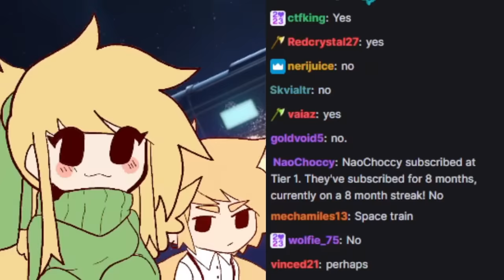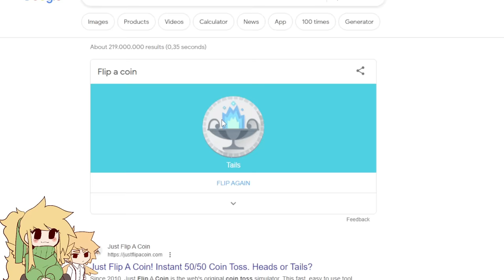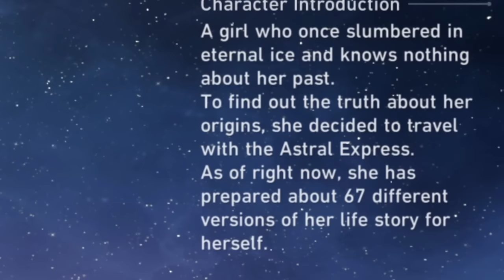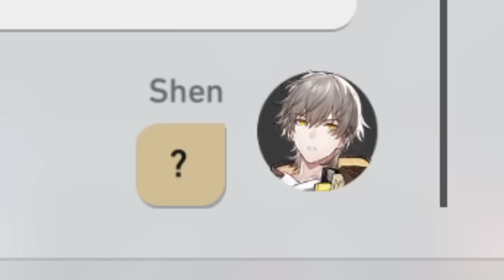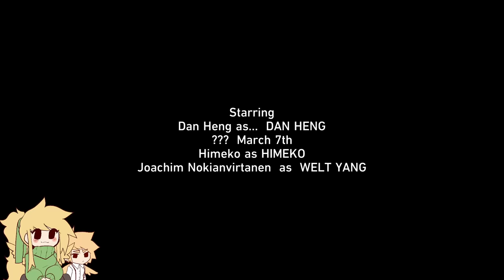Honkai Despair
I will not elaborate.

Just take it